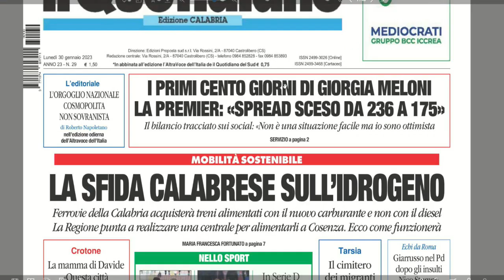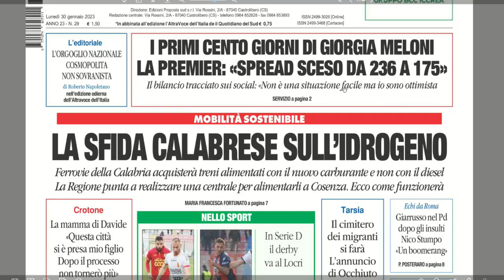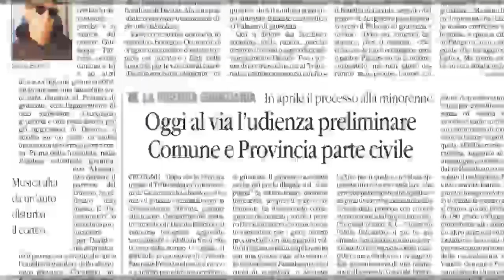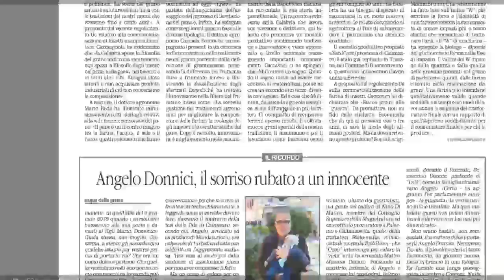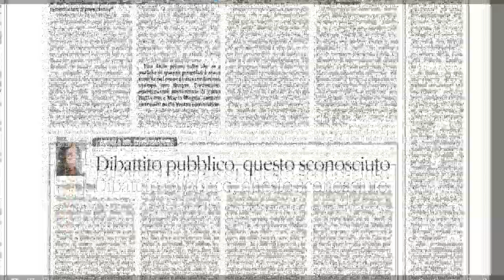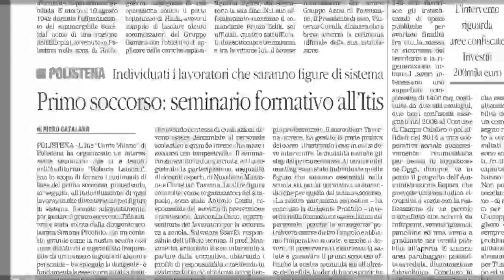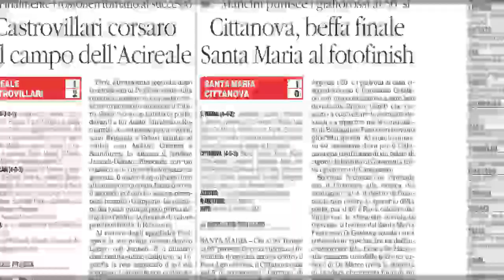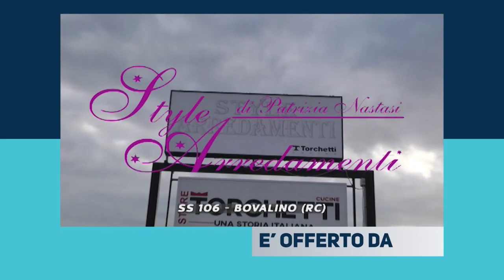RASSEGNA STAMPA DEL 30/01/2023